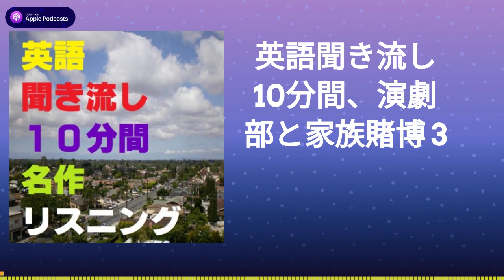英語聞き流し10分間、演劇部と家族賭博 3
英語聞き流し10分間名作リスニング。

スキマ時間で英語リスニング、名作を楽しく聞き流し。

世界名作小説やディズニーアニメの原作、日本が舞台の青春物語等で

愉快に短時間で英語聞き流し。

英語テキストと、MP3ダウンロード、その他の物語は、

＊アリス、シンデレラ、ラプンツェル、ホームズ、オズの魔法使い他のTシャツ、トートバッグ等々、オリジナルグッズ発売中！